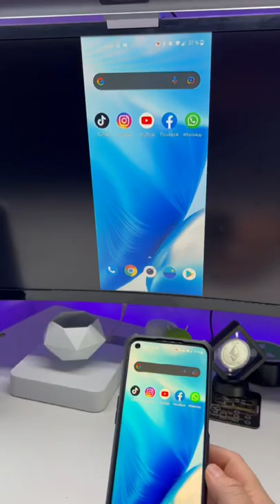Android TV Box